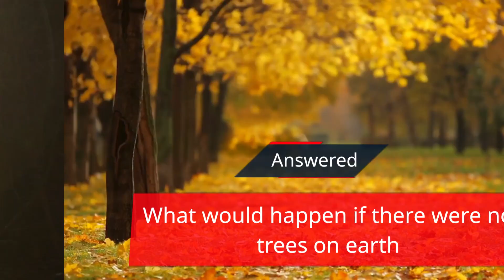Answered: What would happen if there were no trees on earth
Imagine a world without trees - no lush forests, no oxygen to breathe, and nothing to protect our planet. Join us as we explore the devastating future that would befall humanity if trees disappeared from our world. Discover how we can prevent this from happening and the need for urgent action to protect our planet!